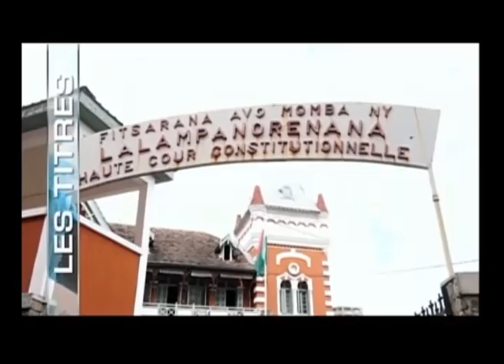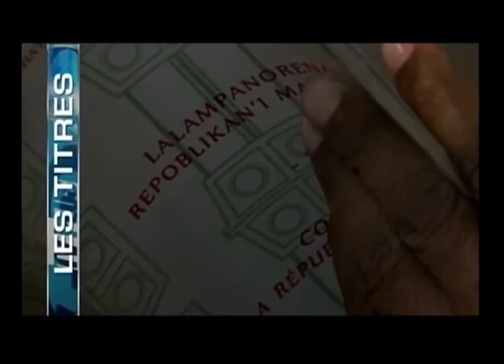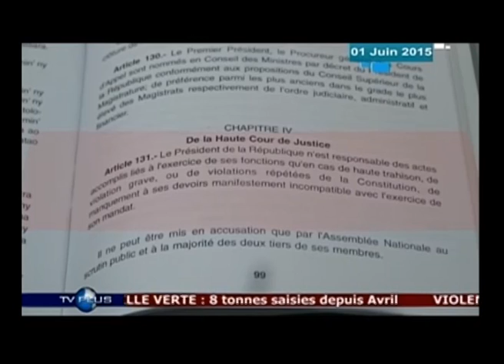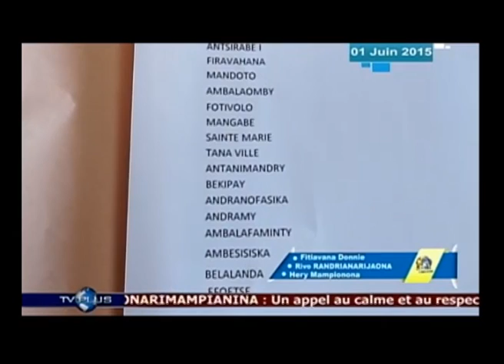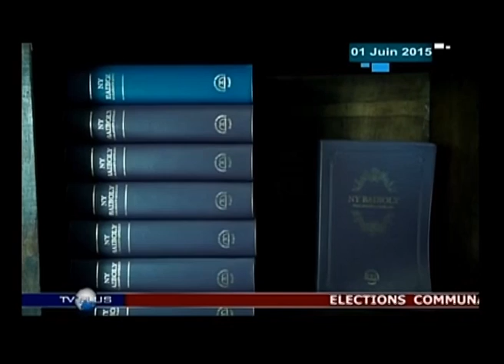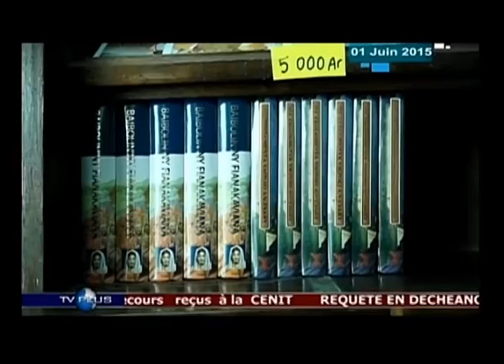JOURNAL DU 01 JUIN 2015